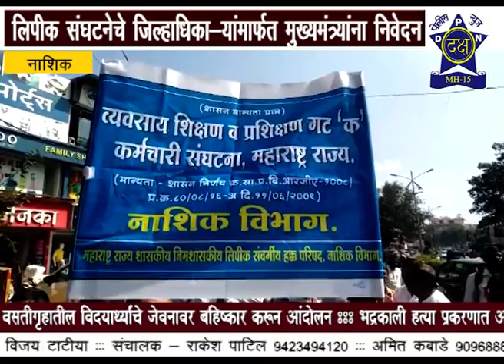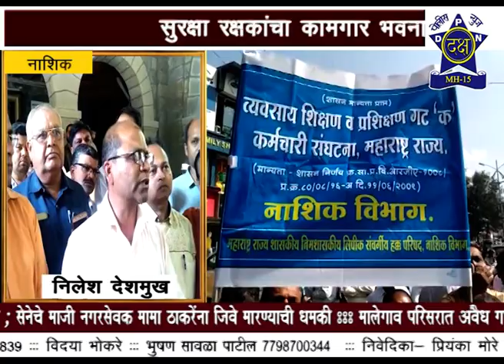लिपिककांच्या मागण्या काही पूर्ण होईना..| Daksha Police News Nashik